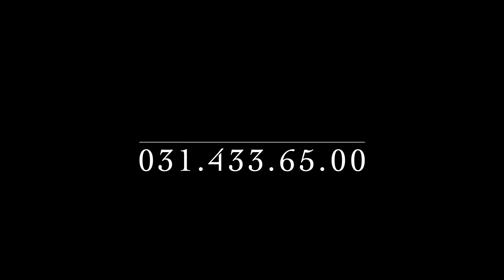Lenjerie pat dublu, BUMBAC FINET, 6 piese, Crem-Multicolor, flori, cod FYN1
Venim in intampinarea dvs. cu o gama larga de lenjerii de pat de cea mai buna calitate la cele mai mici preturi, perne, pilote, cuverturi, huse si multe alte articole.